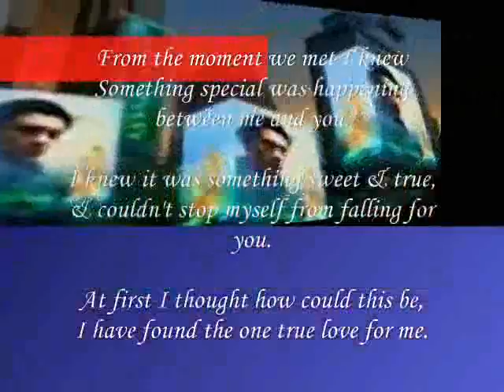I have found the one true love from you,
do.
do so
Money is an excellent servant, but the host
very bad.